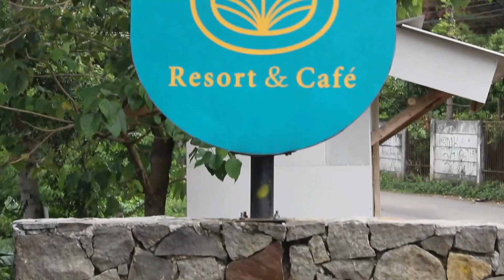Screen Time Bisa Sebabkan Anak Jadi Ansos? Apa iya? (Part I).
Sahabat Hermina, tahukah kalian apa itu Screen Time? benarkah Screen Time bisa menyebabkan anak menjadi Ansos (Anti Sosial)? lalu bagaimana jika anak harus menghabiskan waktunya untuk mengerjakan tugas sekolah di depan Ajeng layar dalam waktu yang cukup lama? Yuk kita cari tahu selengkapnya bersama bu Indri Hastuti, S.Psi, M.Psi (Psikolog Anak di RS Hermina Galaxy)